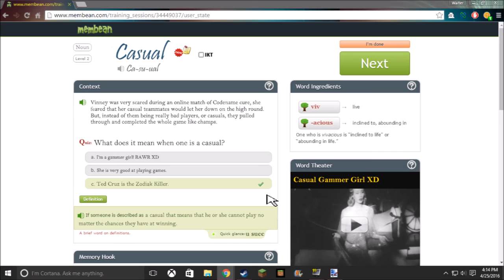Casual on Membean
Just studying on membean to get my 45 weekly minutes done and I came across a funny little accident. Enjoy! XD